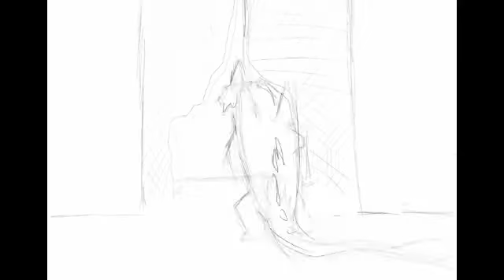lilo & toothless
some animation test I did ^^ I had an adea where I put Toothless in a few Lilo and Stich seance, sorry to say but there is no Lilo in thease animations ^^'

hope you like it though.